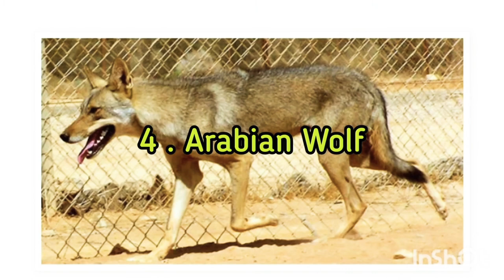Jenis-Jenis Serigala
Selamat Datang Di Chanel The Animal Lovers, Di Video Kali Ini Saya Akan Jenis-Jenis Serigala.
serigala merupakan hewan sosial yang memegang teguh terhadap prinsip hierarki dan kepemimpinan. Berbeda dengan singa yang masih dapat dijinakkan, serigala adalah hewan buas yang sangat sulit untuk dijinakkan. Itulah sebabnya serigala tidak pernah ada di dunia sirkus, sebab serigala hanya akan mematuhi leader nya.